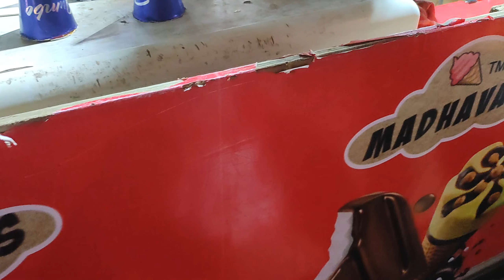আজ দেশি মুরগির মাংসের লাল ঝোল বানালাম আর কুরবানীর খাশি দেখতে গেলাম।@SikhasDailylife